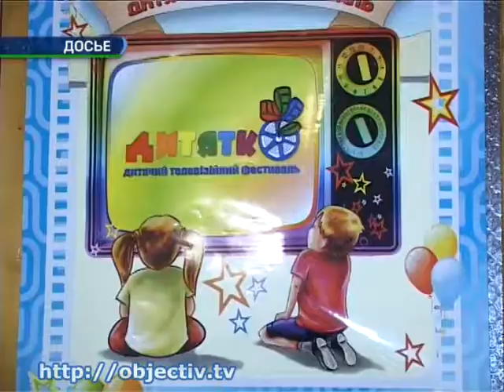Прием работ на фестиваль «Дитятко» - до конца мая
- «Дитятко»-2017: оргкомитет фестиваля уже получил около 600 работ из 80 стран мира - В конце мая завершится прием заявок и работ для участия в IX Международном детском телевизионном фестивале «Дитятко»-2017, который будет проходить с 6 по 9 сентября